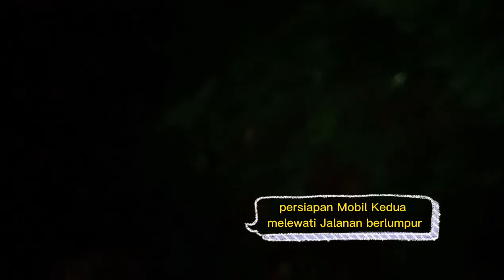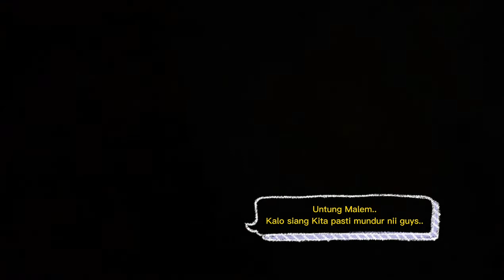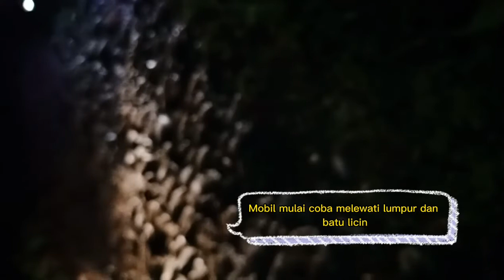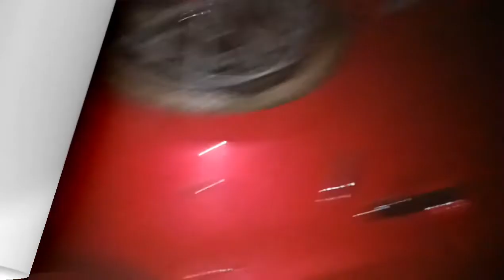jalan menuju ke negeri diatas awan jalan ke citorek jalur ke gunung luhur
Untuk mencapai lokasi negeri di atas awan Gunung Luhur, ada beberapa alternatif. Jika pengunjung dari Jakarta, mereka bisa mengarahkan kendaraannya ke arah Rangkas Bitung malingping lebak banten.
"Dari Rangkas Bitung ambil rute arah Wewengkon Citorek. Paling empat jam dari sana," ujar Indra. "Ya, kalau dari Jakarta, paling enam jam untuk sampai ke Gunung Luhur," sambungnya. kota malingping lebak banten
Untuk menikmati suasana negeri di atas awan Gunung Luhur, kata Indra, waktu yang paling tepat mulai pukul 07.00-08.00 WIB. Setelah itu kabutnya mulai menghilang saat matahari terbit.
"Saat ini saat yang paling tepat untuk menikmati negeri di atas awan Gunung Luhur karena musim kemarau. Kalau musim hujan, biasanya agak susah menikmati keindahannya," ujar Indra.
Kata Indra, bagi pengunjung yang datang menggunakan kendaraan roda dua dikenakan biaya parkir Rp2 ribu-Rp5 ribu, sedangkan roda empat dikenakan biaya Rp10 ribu hingga Rp20 ribu. "Biaya tersebut tergantung ramai nggaknya pengunjung," tandasnya.

Gunung Luhur merupakan objek wisata baru di Kabupaten Lebak, Provinsi Banten. Bahkan beberapa media mainstream seperti TV nasional sudah memberitakannya. Lantas bagaimana dengan fasilitas yang ada di sana? Bagaimana akses menuju tempat wisata baru tersebut?

Mengingat lokasi Gunung Luhur tidak jauh dari tempat kami tinggal, hanya berjarak 2 hingga 3 jam dari Bayah, maka kami memutuskan untuk terjun langsung merasakan rute perjalanannya; merasakan kondisi sore, malam, dan pagi harinya; mengalami sendiri bagaimana keindahan alam serta fasilitas di Gunung Luhur yang terletak di Kp. Ciusul, Kec. Cibeber, Kab. Lebak, Provinsi Banten.

Gunung yang sejatinya merupakan bukit di ketinggian 901 mdpl yang meminta untuk dikunjungi. Berikut ulasannya.

RUTE

Gunung Luhur bisa ditempuh dari dua arah, yaitu dari arah Rangkasbitung dan dJALUR CIKOTOK

Dari arah Bayah, Jalur Cikotok adalah jalur terpanjang sekaligus jalur “paling ringan”. Kenapa saya beri tanda kutip, ya karena tidak akan se ringan yang Anda bayangkan namun tetap bisa ditempuh meskipun dengan motor matic standar seperti mio ataupun beat. Jalurnya sendiri menempuh jarak sekitar 45 km yang bisa ditempuh dengan waktu 2,5 sampai 3 jam, tergantung kecepatan Anda berkendara.

Secara umum rutenya melewati jalan aspal, jalan semi aspal, dan jalan berbatu. Melewati perkampungan dan perbatasan Kawasan Taman Nasional Gunung Salak. Secara umum rutenya terbagi dua, yaitu pertama, rute dari Bayah ke pertigaan Warungbanten. Dan kedua, rute dari pertigaan Warungbanten ke Gunung Luhur

ari arah Bayah / Panggarangan. Dari Arah Bayah / Panggarangan sendiri ada dua jalur, yaitu melalui jalur Cikumpay (jalan baru) atau melalui Jalur Cikotok. Berhubung starting point saya dari arah Bayah, maka perjalanan yang saya lakukan melalui jalur Cikotok (Perjalanan pergi) dan jalur Cikumpay (Perjalanan pulang). Berikut kami gambarkan kondisi ke tiga jalur tersebut :

JALUR CIKOTOK